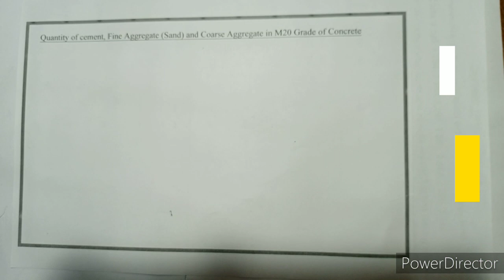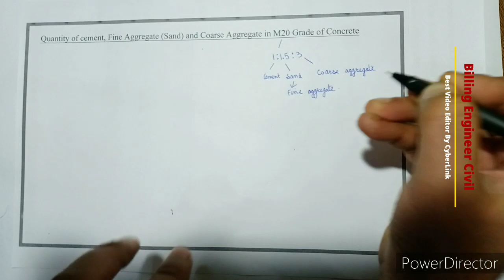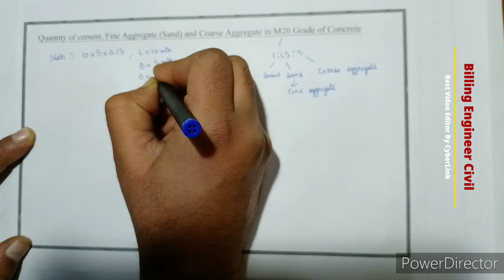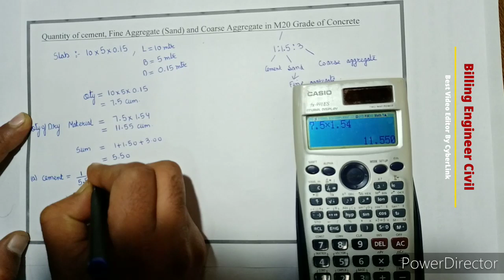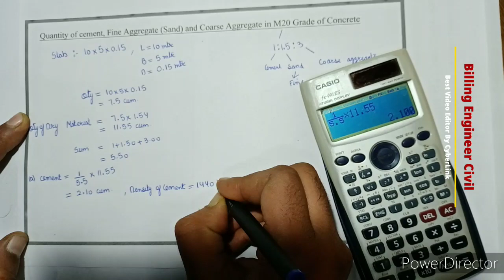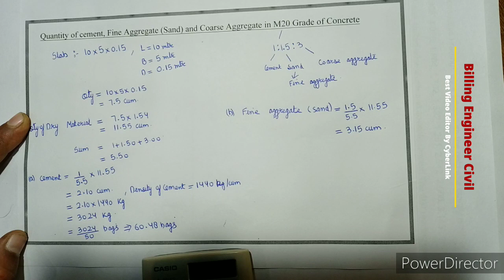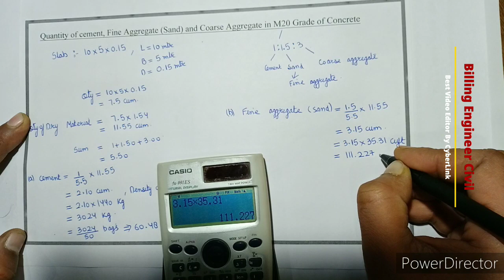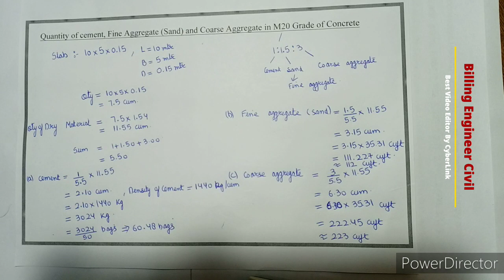Quantity of cement, sand and coarse aggregate in M20 Grade of Concrete.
You can calculate cement, sand and coarse aggregate required for any grade using this method.
If you want to know different grades of Concrete please see the last video.